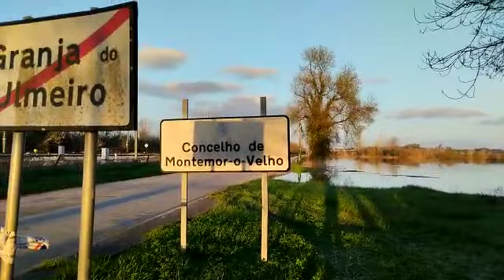Estradas cortadas em Montemor o Velho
Estradas cortadas em Montemor o Velho  devido ao mau tempo